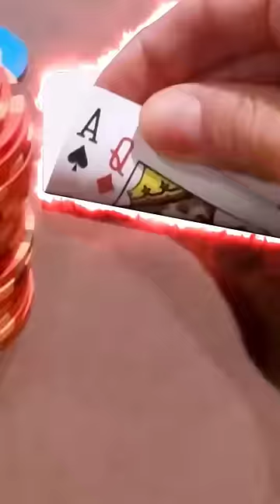💥 AQ y seguimos en Guerra vs la Ballena! 🐳💥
Guía de Poker GRATIS!
Dale click al link que está en el video, o entra Jakepoker.com, está en la parte de recursos.